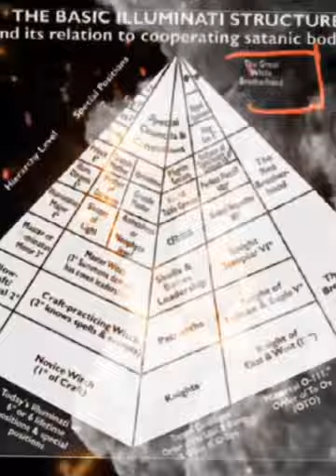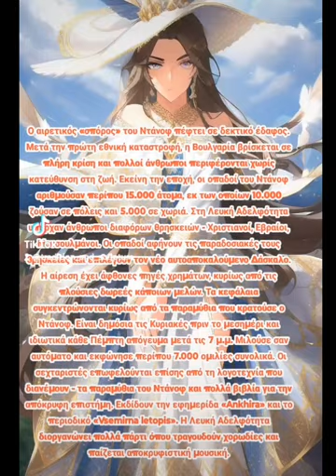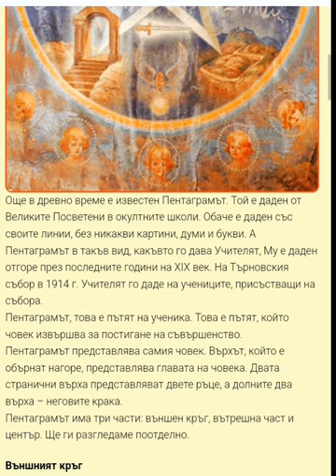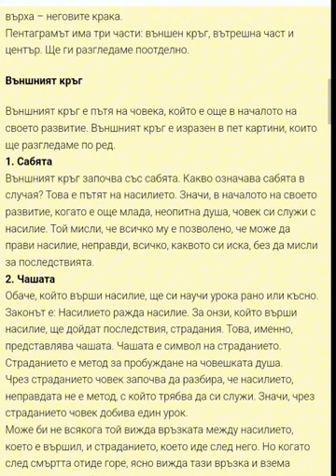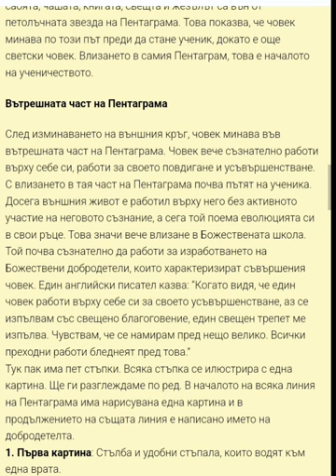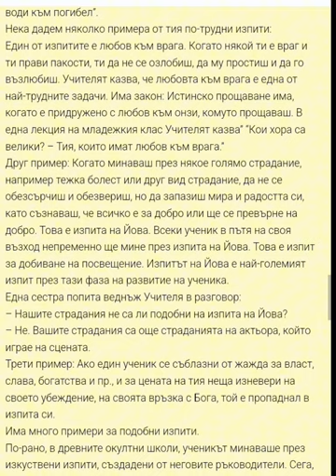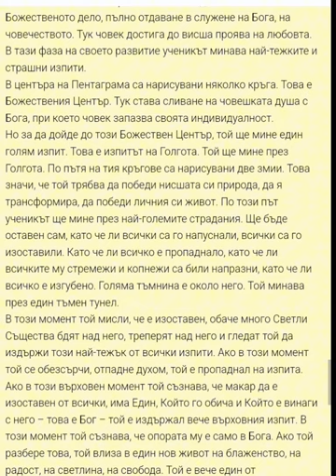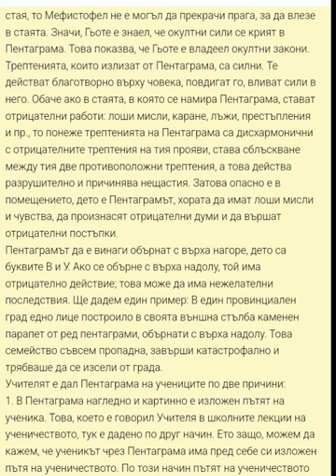Още малко от "измите" на Дъновизмите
☦️Учението на православната църква за Бога - пък н не само на православната, но и на католическата, и на англиканската и на протестантството в неговите по-главни разклонения - е известно; най-кратко то може да се предаде в следните думи:
Бог е един абсолютен и личен дух, творец и вседържител, промислител и спасител, съдия и отмъстител.
☦️Това е първата основна догматична истина на християнството, която се приема и поддържа от почти всички християнски църкви и общества; чрез тая основна истина християнството се отличава от стария езически политеизъм, от будисткия атеизъм, от философския пантеизъм и от деизма на Волтер и френските енциклопедисти на XVIII век.
☦️Втората основна истина, която отличава християнството от другите монотеистични религии, каквито са еврейската и мохамеданската, това е догматът на Св. Троица. Учението на православната църква по тоя основен догмат може да се формулира така:
☦️Единният по същество, по субстанция, Бог е троичен по лица и ипостаси; тия три лица или ипостаси са: Бог Отец, Бог Син и Бог Свети Дух; но това не са три бога, а един Бог.
☦️Сам Иисус Христос изразил тази истина в следните думи: И тъй, идете, казал Той на учениците Си, като ги изпратил да проповядват учението Му, научете всички народи, като ги кръщавате в името на Отца и Сина и Светаго Духа (Мат. 28, 19). А св. Йоан Богослов за това казва: Трима са, които свидетелстват на небето: Отец, Словото и Свети Дух, и тия трима са едно (1 Йоан. 5, 7). А какво казва Дънов по тия основни истини на нашата вяра? За Бога Дънов учи:
☦️"Бог е една вътрешна среда, едно вътрешно условие, една вътрешна сила, от която ние постоянно трябва да черпим Сила и живот. (Беседи от П. Дънов, първа серия, стр. 167).
☦️А "Божествената среда това е, казва Дънов, всемирното божествено съзнание, в което е потопена нашата душа" (същата стр.). Някои искат да познаят Бога: ако сте потопени в Бога, няма да го познаете, защото сте вътре в него. Ония, които мислят, нека видят дали са потопени в средата" (пак там, стр. 253, 265).
☦️"Но ще кажете вие: Ние ще го познаем, когато отидем на онзи свят. Онзи свят - това е Бог. Хора, която мислят, че когато умрат, ще отидат на онзи свят, приличат на онзи син престъпник, който като го затворят, си казва: "Отивам да видя баща си". В затвора ли ще видите вашия баща? Вие ще идете в мястото на изправлението. В оня свят няма да отидете при Небесния ваш Отец. За да отидете там, трябва да победите смъртта, да излезете от затвора, да сте свободни" (стр. 168).
☦️Това било, според Дънов, истинското понятие за Бога, което щяло "да внесе в нас вечния живот", а не онова, което проповядвали "църковниците" (пак там, стр. 166)...
☦️Целта на автора на книгата “Петър Дънов и Ванга: пророци и предтечи на антихриста” е да предупреди българското общество за духовните опасности на окултната измама да напомни за красотата на истинското  православно християнство, което общо води по пътя към Вечността.